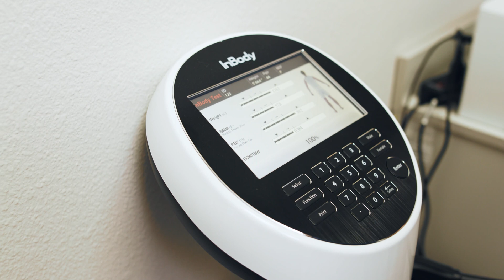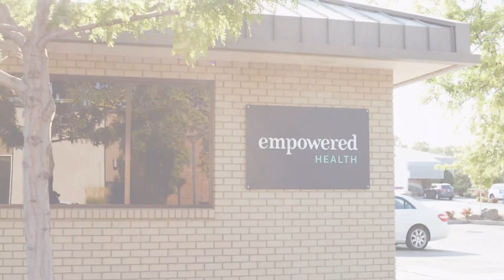Empowered Health: Precision Medicine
Precision medicine is personalized, 21st century medicine. Instead of a one-size fits all, your health action plan is precisely designed for you and is proactive and preventative. It's medicine the way it should be. It's medicine reimagined.